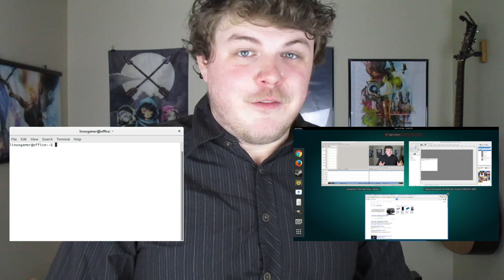Six Reasons PCs are Better with Linux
Here I give my top six reasons why Linux makes PCs better! On Linux, you have choice; do you use a terminal or a GUI? Do want Ubuntu or Arch? Do you encrypt, or not? The competition is slowly chipping away at consumer choice; locking down your hardware, installing upgrades you don’t want, spying on your browsing activities, and limiting the places you can get your software from. Linux is the better choice because it's free; as in liberty.

Desktop: Processor AMD FX 6300 at 3.5 GHz, Nvidia GTX 970 4GB, and 8 GB 1600 MHz RAM